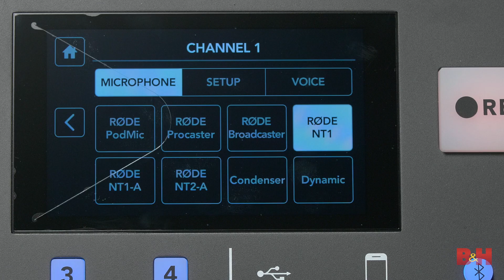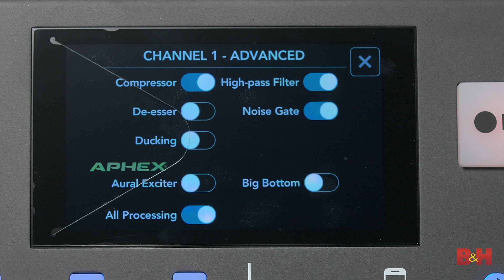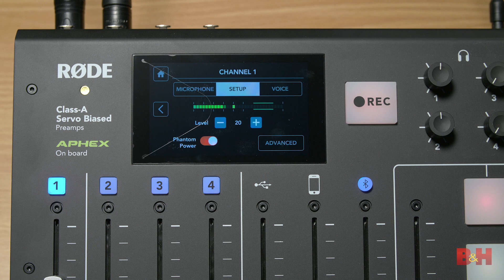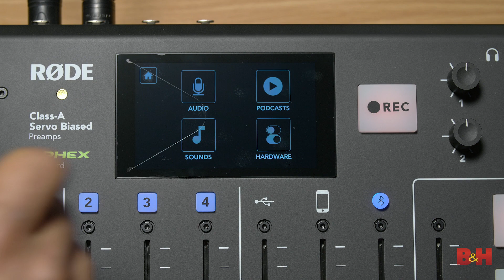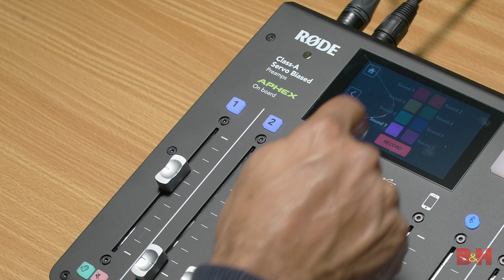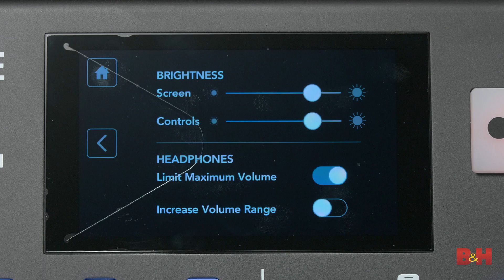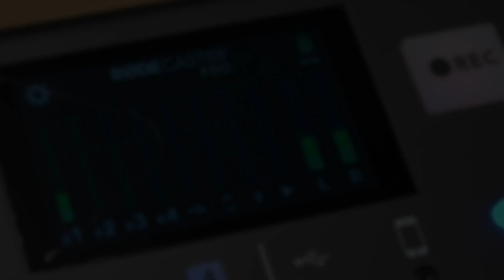RODE RODECaster Pro | Hands-On Review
AB takes a look at RODE's new RODECaster Pro, an integrated podcast production studio that simplifies the technical aspects of podcasting so you can focus on making great content at Broadcast quality. Check out the video for lots of great features.

00:00 - Intro
00:31 - Features and Connections
02:33 - Top of the Unit
03:42 - Pad Demo
04:44 - Main Screen Layout
05:47 - Bluetooth Demo
06:46 - Additional Features